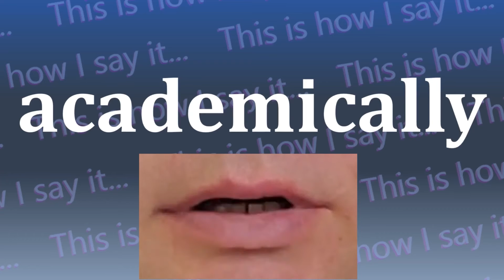This is How I Say...academically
How do you say academically? I have started a project to not only let you hear how to say academically and all other words in the dictionary, I’m also SHOWING you how to say academically.